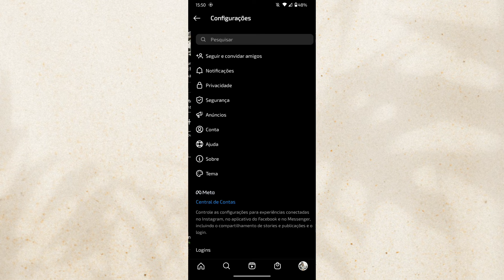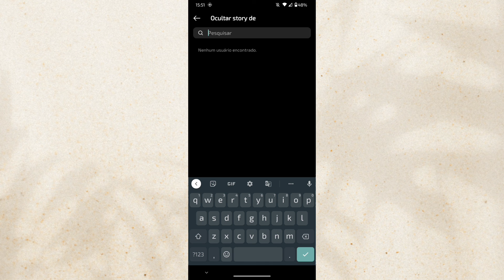OCULTAR SEGUIDORES DO STORY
Aprenda como está ocultando pessoas dos seus stories!